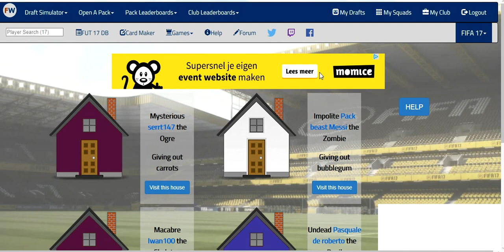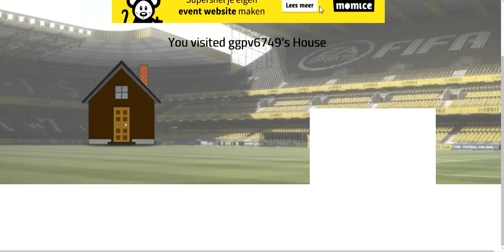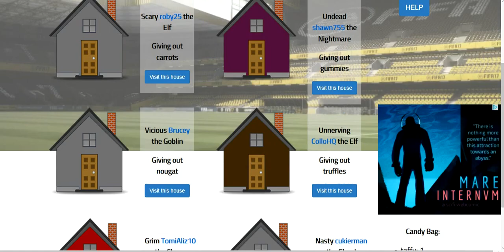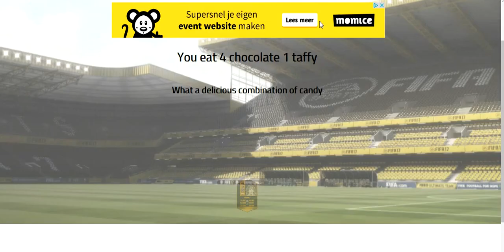Futwatch Halloween Combinations#3